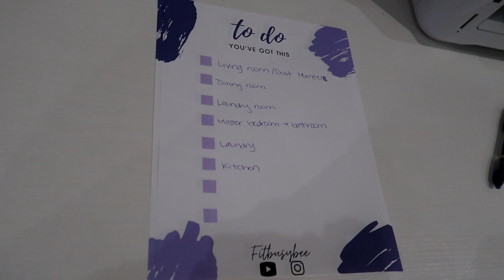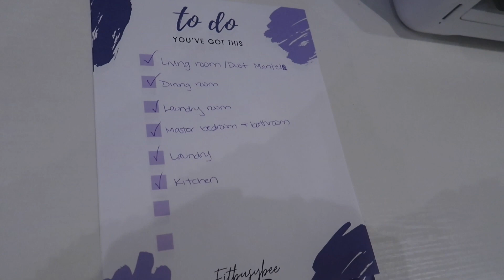😵 MEGA ALL DAY WHOLE HOUSE CLEAN WITH ME 2021 || ALL DAY SPEED CLEANING MOTIVATION || FITBUSYBEE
😵 ALL DAY WHOLE HOUSE CLEAN WITH ME 2021 || ALL DAY SPEED CLEANING MOTIVATION ||  FITBUSYBEE

Hey guys! I am super excited to share this all day clean with me! I am tackling all the places i often neglect!! Hope it motivated yall to tackle something around your house today!! I also have a new FREE printable for you guys!! Let me know if the link works & if you do print it out I would love for you to leave me a comment telling me or tag me on IG!! I would love to see it!! ❤️

🌻 C O L L A B O R A T E 🌻

🌻 O R G A I N 🌻

**Please use my link to help support your girl! Its GREATLY appreciated!!! 🥰